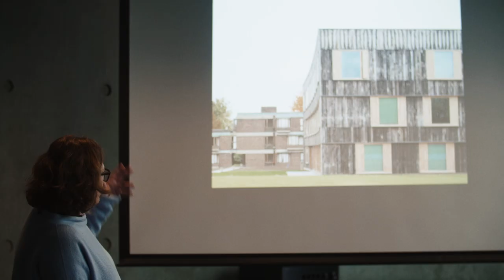Women in Architecture awards 2018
A short film from the judging of the 2018 Women in Architecture awards, which are organised The Architectural Review and the Architects' Journal.